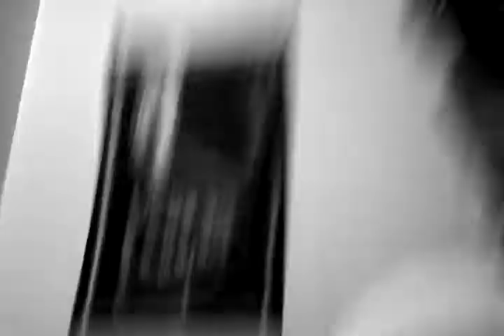Jahfros, Guinee hip hop 2012